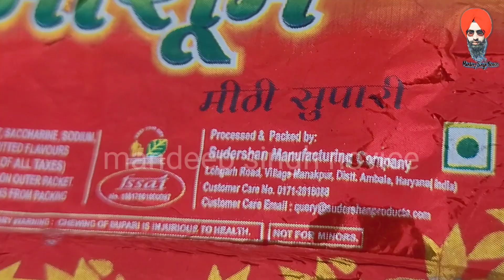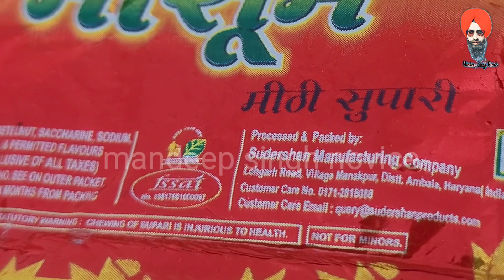ਇਹ ਕੀ ਹੋ ਰਿਹਾ ਪੁਲੀਸ ਦੀ ਨੱਕ ਦੇ ਥੱਲੇ। ਕੀ ਇਸ ਤਰ੍ਹਾਂ ਪੰਜਾਬ ਚੋਂ ਨਸ਼ਾ ਖ਼ਤਮ ਹੋ ਜਾਵੇਗਾ?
ਕੀ ਇਸ ਤਰ੍ਹਾਂ ਪੰਜਾਬ ਚੋਂ ਨਸ਼ਾ ਖ਼ਤਮ ਹੋ ਜਾਵੇਗਾ? ਨਾਮ ਜਪਣ ਵਾਲਿਆਂ ਦੀ ਨਿਗਰਾਨੀ ਲਈ ਪੁਲੀਸ ਦੀ ਸਾਰੀ ਤਾਕਤ, ਲੇਕਿਨ ਇਹ ਕੀ ਹੋ ਰਿਹਾ ਪੁਲੀਸ ਦੀ ਨੱਕ ਦੇ ਥੱਲੇ।